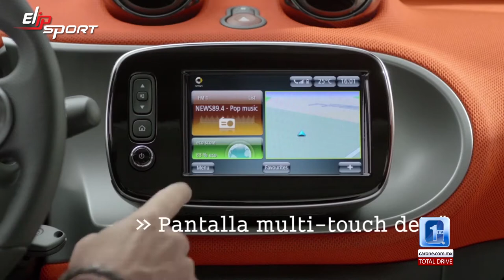Cho hai thông minh 2018 một xe tổng số ổ đĩa TV 1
Bạn đam mê ô tô? Bạn muốn cùng gia đình thường xuyên trải nghiệm những chuyến dã ngoại thú vị? Ngoài việc sở huux cho mình một mẫu ô tô phù hợp, bàn và gia đình cũng cần chuẩn bị một sức khỏe thật tốt, cũng như tinh thần thoải mái cho những chuyến đi. Phương pháp đơn giản nhất chính là tập luyện thể thao. Chúng ta có thể kết hợp những chuyến du lịch cùng những bài tập luyện phù hợp. Elipsport.vn chuyên cung cấp các thiết bị thể thao đang rất được ưa chuộng như: máy chạy bộ, xe đạp tập, ghế massage..